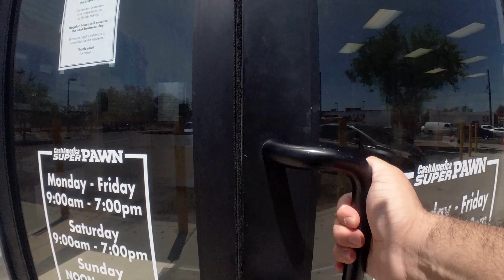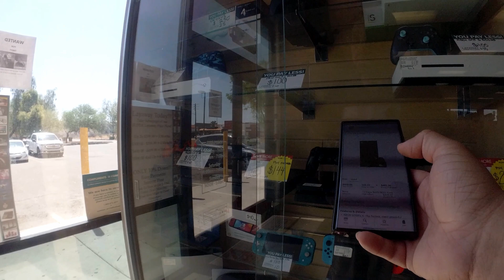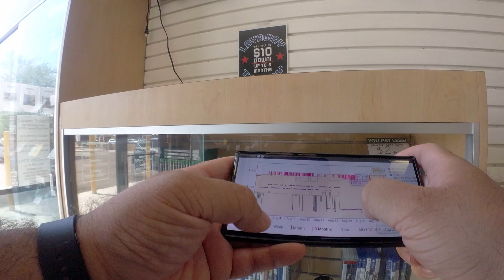Help! Pro Resellers Needed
Sorry for the unorganized mess of a video. I kind of just grabbed my insta360 Go and decided I was going to record and edit a video to post on YouTube.

I am, honestly, looking for advice on how to find inventory that is more consistent than the old pawn shop and FB Marketplace method. Maybe I'm asking too much but that's why I decided to put the question out there.

Anyways thank you again for watching this video and reading this description. Bless your face. If you sneezed during this video description, bless you. Peace Out.